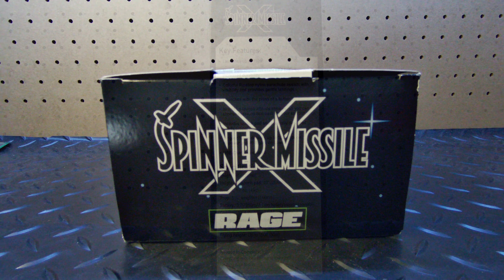SPINNER MISSILE X MODEL ROCKET (with CUTE CAT at the controls)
The Spinner Missile X is an electric free-flight model rocket from RAGE RC. After a 30 minute charge the Spinner Missile X is Ready-To-Fly with up to 40 launches and flying height up to 50 metres (150 feet). Use in an open outdoor space. The search for launch pads shall continue...